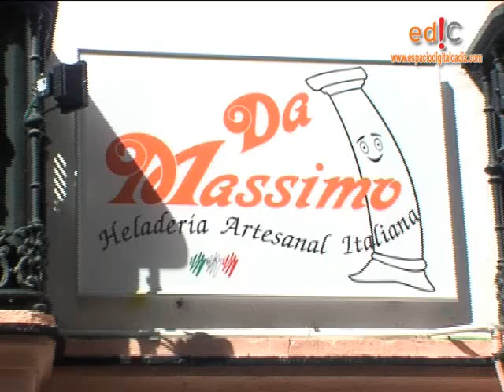Heladeria Da Massimo